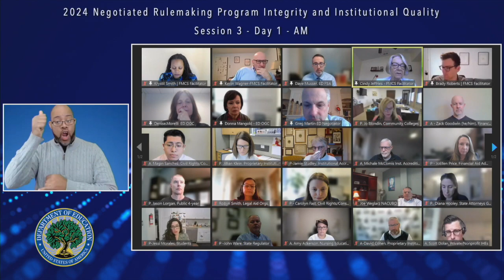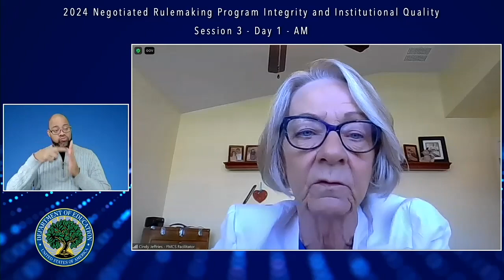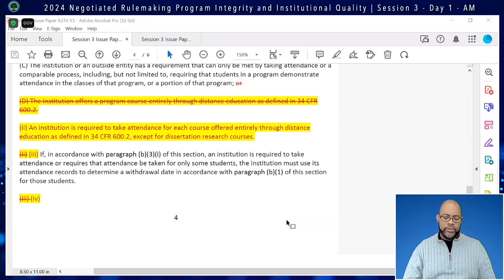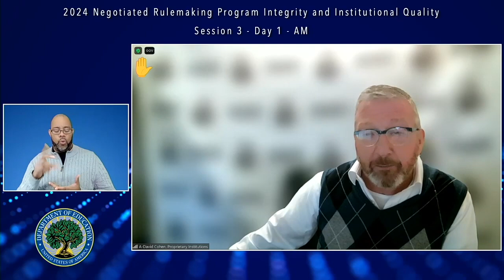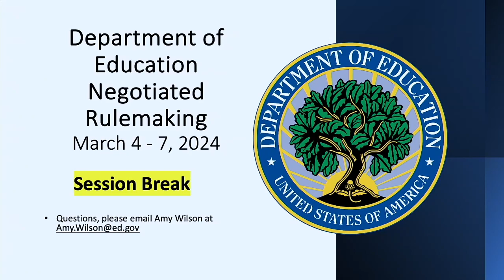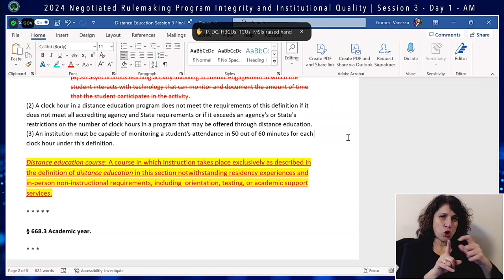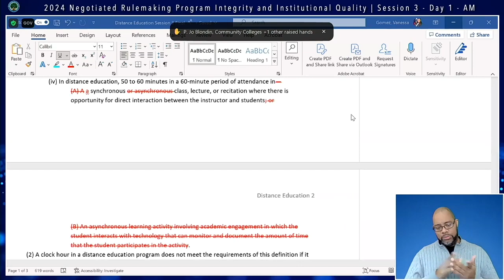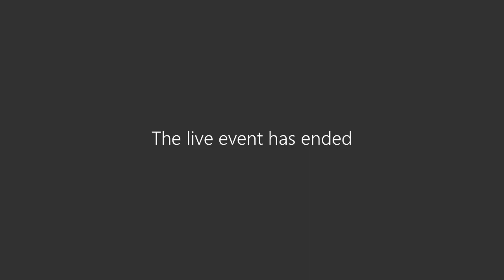Program Integrity and Institutional Quality Committee March 4, 2024 AM